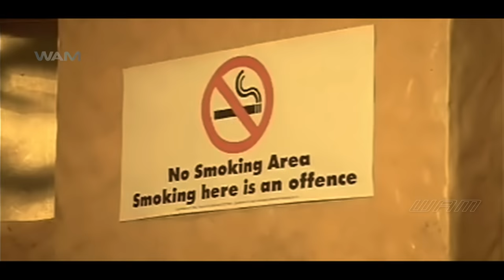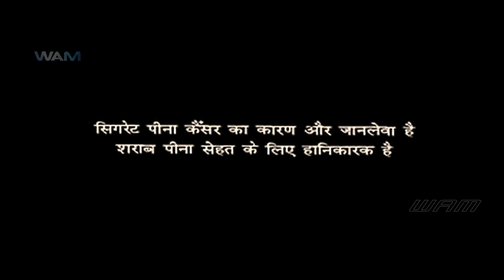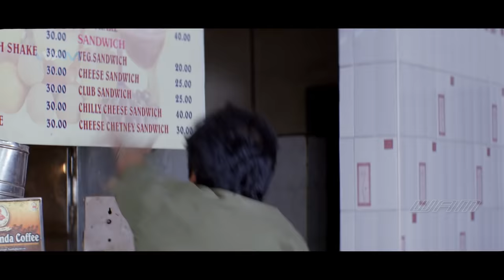SOORAN - HD Full Hindi Dubbed Movie | Karan, Anumol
"SOORAN" starring Karan, Anumol

Sadha, a goon and a womanizer, goes to Saravanan's village under the pretext of being his friend. During his absence, Saravanan gets involved in gang wars.